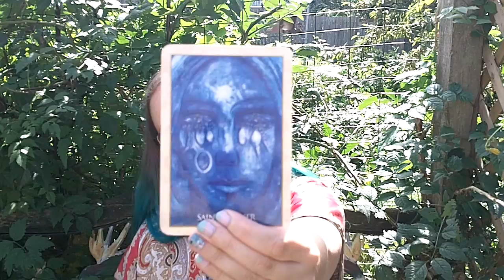Personalized Reading 4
Thank you to the person who let me do this for him.  I had a great time with my Magdeline Oracle deck, and I hope this was at least a little bit accurate.  As always, I had a great time and if anyone else would like me to do this for them, just drop me a line!